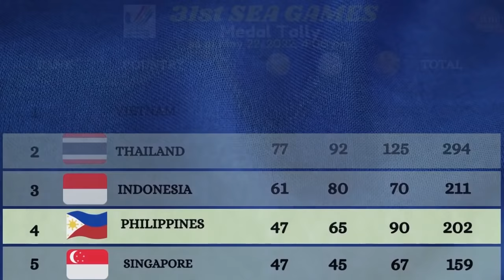31st Sea Games Medal Tally as of May 22, 2022, 4:00pm |Southeast Asian Games 2022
31st Sea Games Medal Tally as of May 22, 2022, 4:00pm |Sea Games 2022 |Southeast Asian Games 2022

the Philippines currently has 47 gold medals, 65 silver and 90 bronze medals.

31st Sea Games Medal Tally
31st Sea Games Medal Tally 2022
31st sea games medal tally may 22 2022
southeast asian games 2022
southeast asian games
medal tally sea games 2022
seagames medal tally 2022